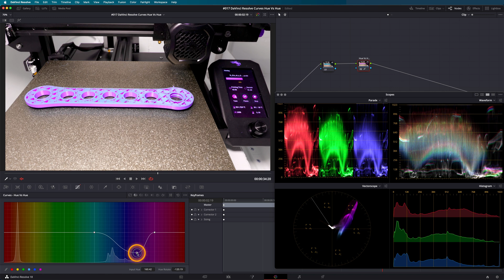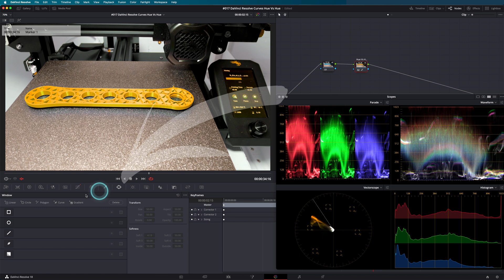Learn Hue Curves Davinci Resolve 18 | Hue vs. Hue | Hue vs. Sat | Hue vs. Luma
Welcome. I'm here to help you learn how to create visually stunning content with DaVinci Resolve 18 Curves Hue vs. Hue. Let's explore the basics of hue curves together, and I'm here to guide you every step of the way. By the end, you'll be amazed at what you can achieve and feel confident in your newfound skills. Let's get started.

00:00 Using HUE's
00:10  What are HUE's
00:32 Hue vs. Hue
00:49 Hue vs. Luma
00:58 Hue vs. Sat
01:09 Hue - Mask

I have been using Audiio since the start of my YouTube channel